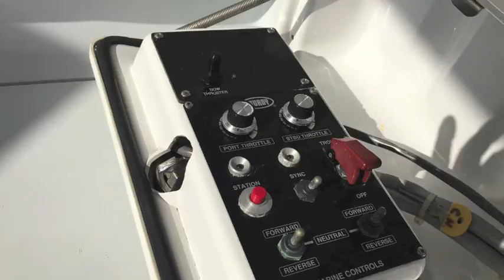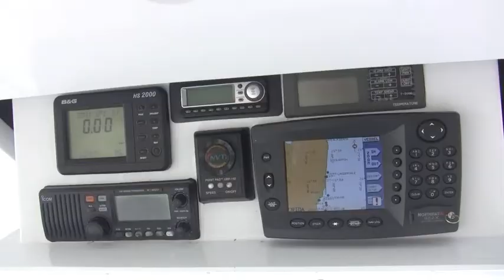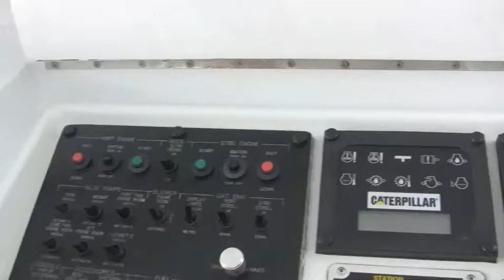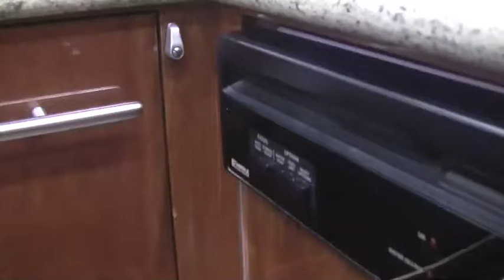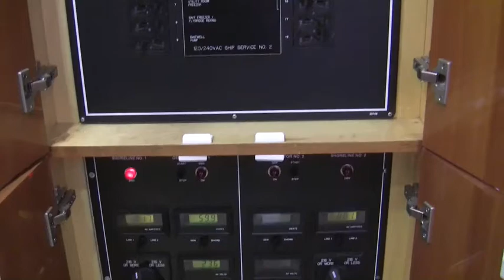SOLD 65' Hatteras Open Bridge Battle Wagon fishing machine, Randall Burg, Yacht Broker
SOLD 65' Hatteras Open Bridge battle Wagon fishing machine

Randall Burg, Your Concierge Yacht Broker

Specializing in late model Pre-Loved yachts starting at $400,000
CHECK OUT MY BLOG – Lots of boating tips, videos, boat information, safety on the water, travel, marinas, etc:

Call or text me about buying or selling a yacht and/or for my latest inventory. Randall Burg, 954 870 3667

Call or text me about buying or selling a yacht and/or for my latest inventory.

Email for your free copy of my Ebook  "How To Buy A Boat"

I AM A LICENSED YACHT BROKER BASED IN SOUTH FLORIDA.
Sea Ray
Sunseeker
Hatteras
Defever
Pershing
Beneteau
Azimut
Meridian
Broward
Hargrave
Heesen
Stephens
Fairline
Sealine
Offshore
McKinna
Mikelson
Symbol
Cheoy Lee
Burger
Lazzara
Riva
Viking
Neptunus
Tollycraft
Alaskan
Post
Davis
Riviera
Fleming
Tiara
Morgan
True North
Cobalt
Doral
Formula
Horizon
Neptunus
Benetti
Predator
Manhattan
Carver
Marquis
Bayliner
Johnson